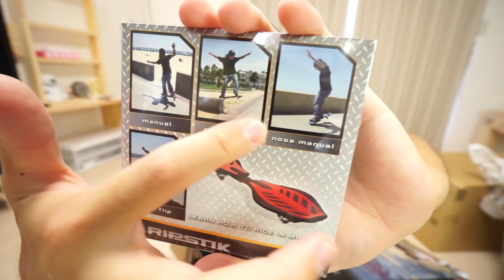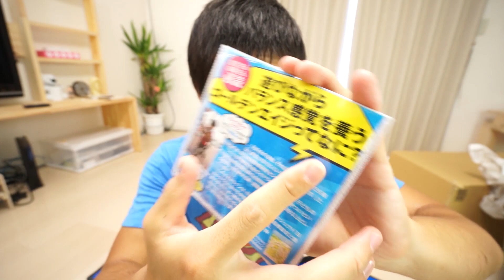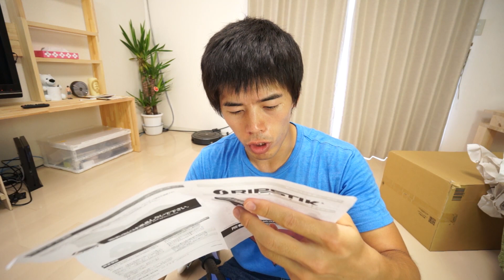マル秘！巨大なダイエットグッズ開封レビュー！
ダイエットは楽しむ事ができれば成功したようなもの。よしこの夏は頑張るぞ！

▼ブレイブボード購入ページ